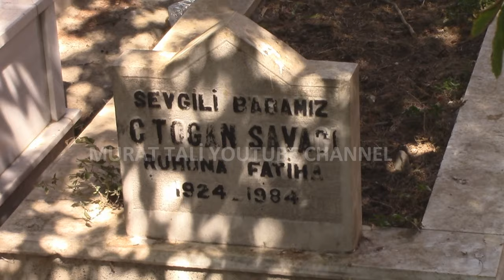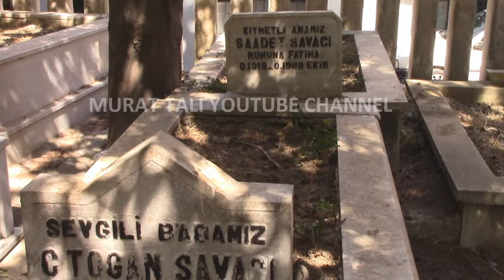TOLGA SAVACI AİLE KABRİ * KARACAAHMET MEZARLIĞI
Tolga Savacı 06/05/1963 yılında İstanbul'da dünyaya geldi Babası hukukçu Togan bey annesi bankacı Sacide hanımdır. 2 Kardeşi vardır(Sibel,Zeynep) Fransız Koleji mezunudur. 1983 Yılında mankenlik eğitimi almak için İtalya'ya gitti. 2 Yıl İtalya, Almanya, Fransa gibi ülkelerde mankenlik yaptı.1985 Yılında Türkiye'ye döndü.1985 Yılında Banu Alkan,Yusuf Sezgin,Ekrem Dümer gibi isimlerle Arzu isimli filmde başrolde oyayarak sinemaya başladı. Sekreter, Tapılacak Kadın, Gazeteci Kız, Dersimiz Atatürk gibi 16 filmde rol aldı. Ayrıca Samanyolu, Kurt Seyit Ve Şura,Berivan, Se Allahın Bir Lutfusun gibi 16 dizide rol aldı.1992-1993 Yılları arasında Aylin Livaneli ile beraber Show TV'de Coke N Roll isimli müzik programı sundu.Tolga Savacı sanat haricinde bir süre otelcilik yaptı.Su topu oynadı ve motoriklet yarışlarında bulundu.3 Evlilik yapan Tolga Savacı, ilk evliliğini 1992 yılında Aylin Livaneli ile yaptı.1993 Yılında boşandılar. Tolga Savacı 2.evliliğini 2006 yılında  Özlem İbrahimoğlu ile yaptı. Bu evliliğinden 2007 yılında oğlu Togan Atilla Savacı dünyaya geldi. Çift 2009 yılında boşandılar. Tolga Savacı, 3. evliliğini 2015 yılında yazar Nermin Bezmen ile yaptı. Eşi ile birlikte ABD'nin New Jersey eyaletine yerleşti. Tolga Savacı, burada klasik otomobillerin bakımı üstüne çalıştı. Tolga Savacı 26/02/2024 yılında yaşadığı ABD'de geçirdiği kalp krizi sonnucu 60 yaşında  hayatını kaybetti.Eşinin isteğiyle (Tolga Savacı'nın vasiyetiymiş) 02/03/2024 yılında ABD de defnedildi.